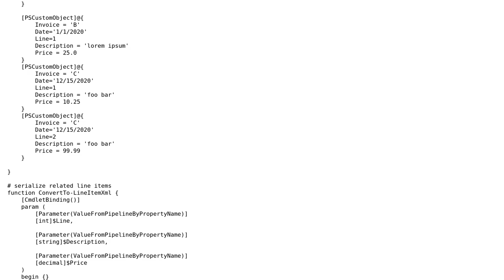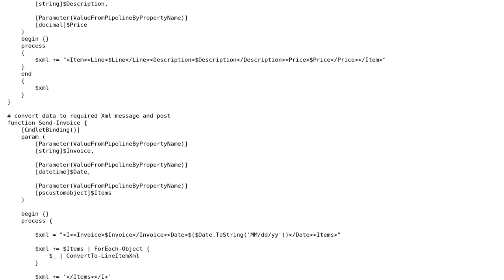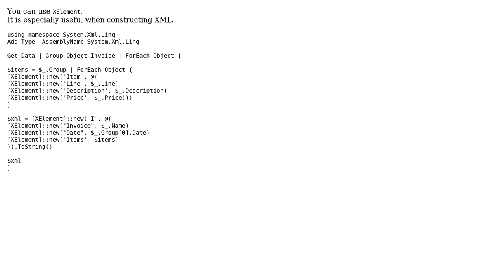Code Review: What's a better way to decrease cardinality when serializing records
With thanks & praise to God, and with thanks to the many people who have made this project possible! You are responsible for your own actions.